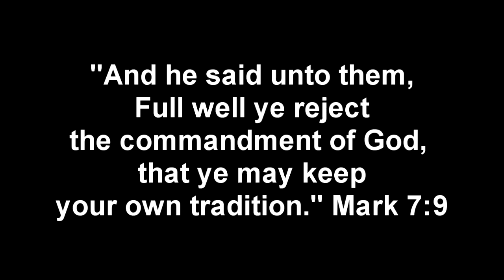St. Louis Cathedral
While recording some songs, I thought of one time around 1993 or so when I visited St. Louis Cathedral.